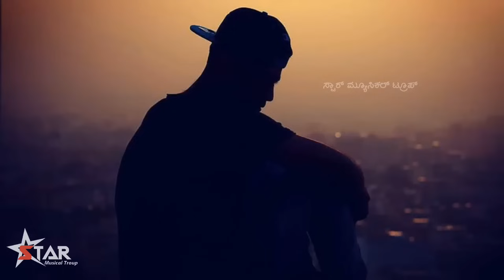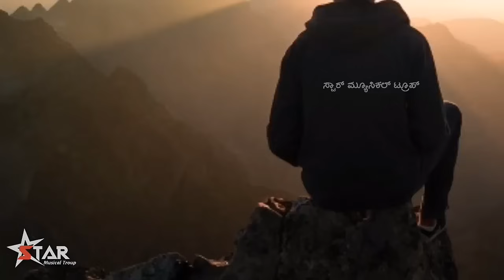ಕಣ್ಣೀರು ನಿಲ್ಲುತಲಿಲ್ಲ | Kannada Album Song | 2018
ಕಣ್ಣೀರು ನಿಲ್ಲುತಲಿಲ್ಲ | New Kannada Album Song | Full Video | 2018 | Star Musical Troup
Singer 》 Shabeer Renja
Lyrics 》 Sharafuddin Pachu
Music  》 Savad Puthucode
Editor 》 TNR Creations
SOCIAL MEDIA   ✔
Star Musical Troup ✔
SONG IS MADE FOR ONLY ENTERTAINMENT AND
PROMOTION PERPOSE ONLY..✅